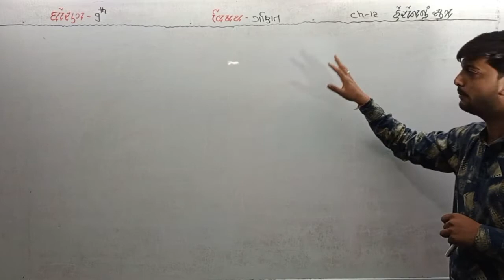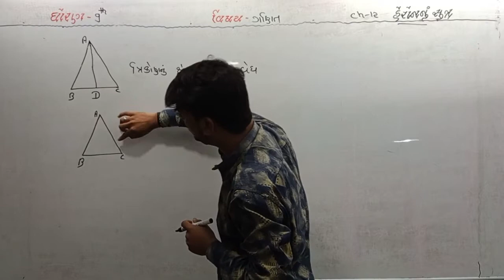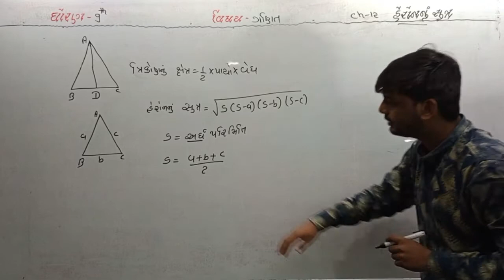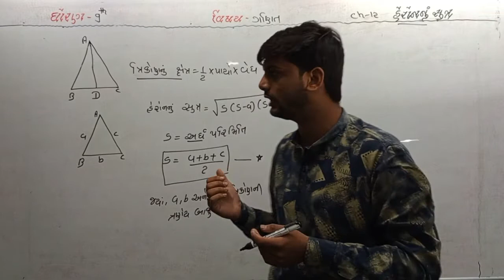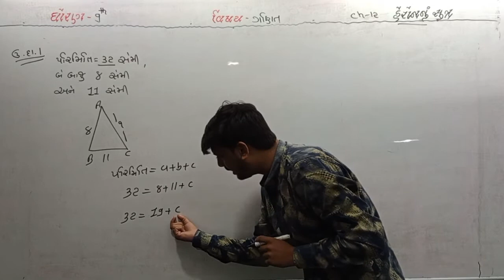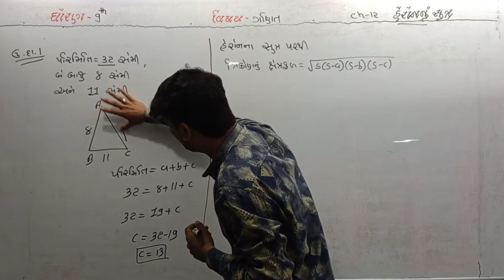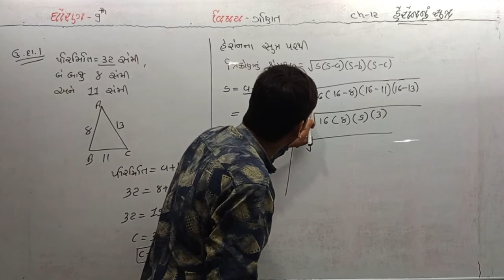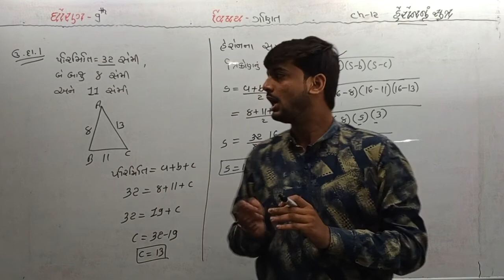std 9 chapter 12 maths 13 -1- 22